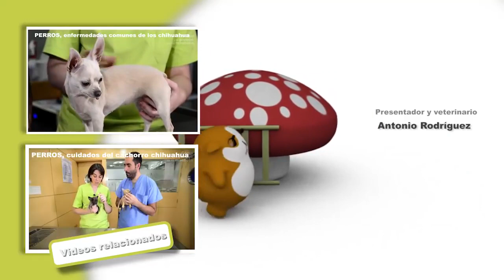Chiens - Quelles sont les caractéristiques des chiens de la race Chihuahua ?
D'où viennent les chiens de race Chihuahua ? Ils font partie des races de petits chiens les plus courantes et adorables. Antonio Rodríguez et sa compagne Patricia expliquent les caractéristiques physiques de ces chiens, leurs traits et comment ils se comportent avec d'autres chiens et avec les personnes. Découvrez davantage sur la race Chihuahua dans cette vidéo fascinante sur notre chaîne. Si vous souhaitez découvrir nos produits, visitez notre site web :

Vous avez un chat ? Vous pourriez être intéressé par "Aliment pour chat avec DE LA VIANDE FRAÎCHE : Délicieusement Sain."